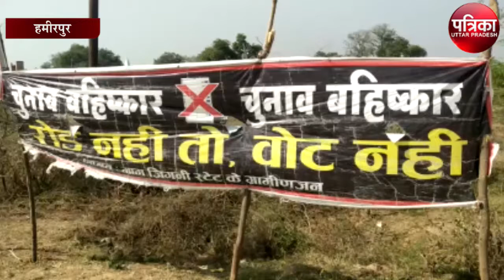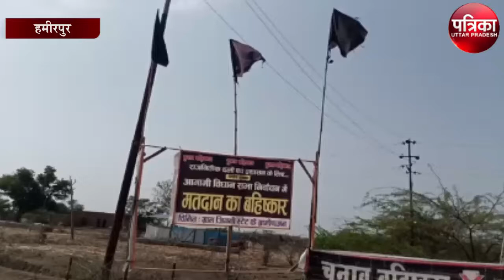हमीरपुर में ग्रामीणों ने चुनाव का किया बहिष्कार